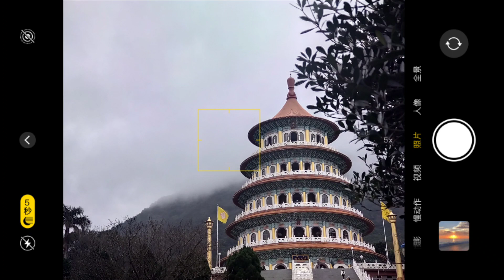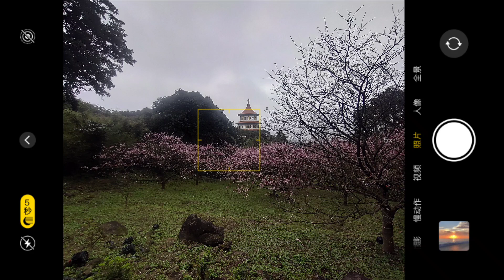2023賞櫻-新北市淡水區無極天元宮櫻花 EP01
新北市淡水區無極天元宮櫻花 ，櫻花分兩種，山櫻花約每年1月中旬開花，染井吉野櫻約三月上旬開花。道教道觀修道之所，莊嚴隆重，清淨優雅，拍照時請遵守道觀規定。

春節期間前往淡水天元宮，因為會不定時交管，交管時公車優先放行，強烈建議搭乘天元宮賞櫻公車專車唷！ 可以在捷運淡水站搭乘。人物拍照請選擇多雲到陰，拍攝櫻花，上午時段由山上往山下拍攝，下午時段由山下往山上拍攝。三色櫻為高腳花種，拍攝特寫請帶超過一米五的自拍架或手機三角架。後山部分未開放請勿擅自進入和攀爬，也無防護設施，為了您自身安全，不要為難現場天元宮的工作人員和現場消防人員。

Google搜尋【希臘美神AphroditeSkincare】~
【希臘美神AphroditeSkincare】陪您度過愉快的一天～

Thanks a lot and Hope you have a good day.